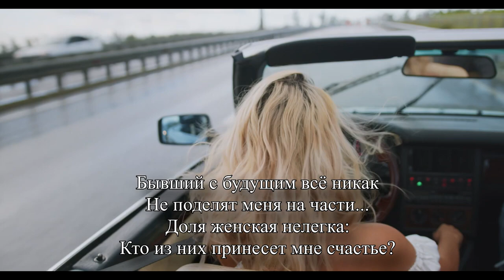Бывший | Автор стихотворения: Ира Троц